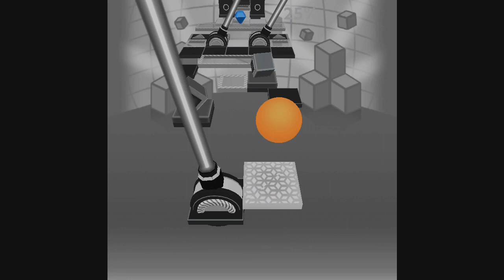Rolling Universe Event Level 6 - 3D Spatial Zone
Level Difficulty: 5.3 | 5.6
Level Designer: junipea